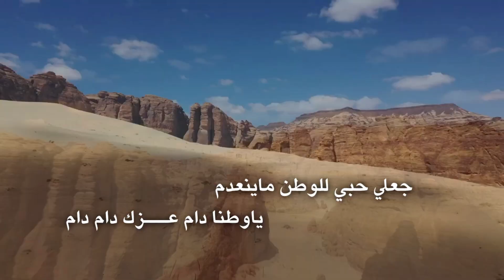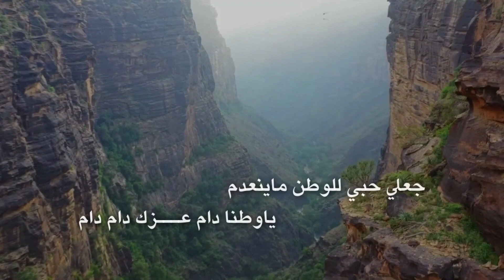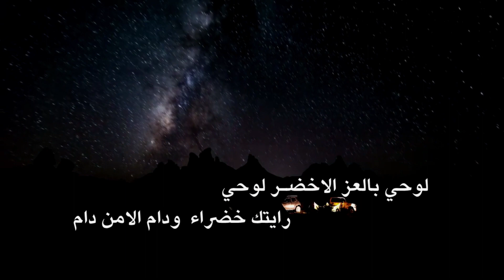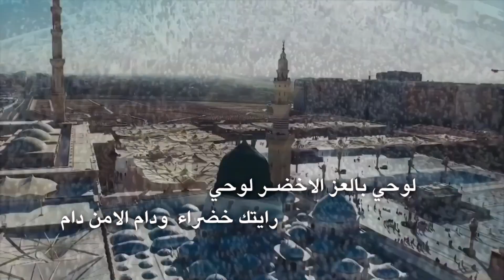شيلة السعودي شاش راسه اداء عز السعود 2022 حصرياً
الحسابات الرسمية  :

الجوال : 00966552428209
 bandar9079     :  Snap

السعودي شاش راسه واحتزم
قال انا سعودي ورفرف ياعلم
جعلي حبي للوطن ماينعدم
ياوطنا دام عزك دام دام
الملك سلمان بالخير وعده
مع شعوبه عز. داره وبلده
عاد كيف محمد الشبل ولده
ياولي العهد دام العز دام
المواطن  ينعم بعز وفخر
في بلاد الخير من بدو وحضر
من عصر عبد العزيز  لذا العصر
دام حب الشعب  للحكام دام
والحدود الها حمى كل الحدود
من يدين اهل الضلاله واليهود
دونها شجعان ضباط وجنود
والنصر  في موطن ال سعود دام
عيدي يامملكتنا وافرحي
انتي ارض الدين مهبط للوحي
لوحي بالعز الاخصر لوحي
رايتك خضراء  ودام الامن دام